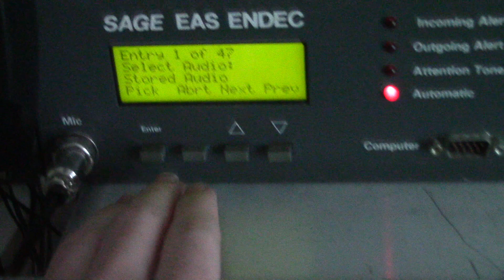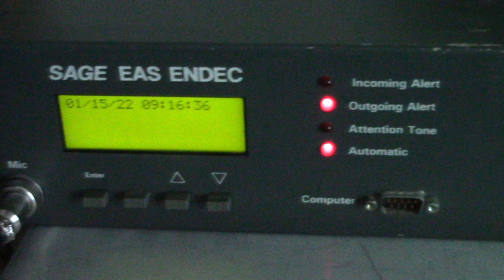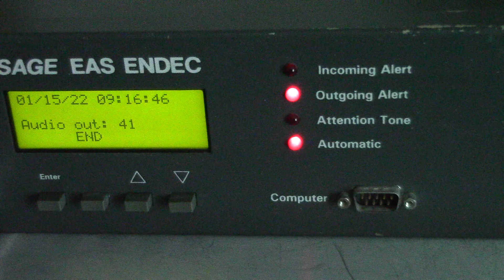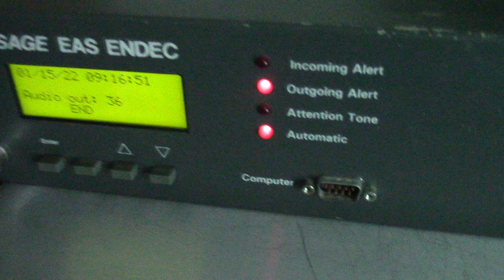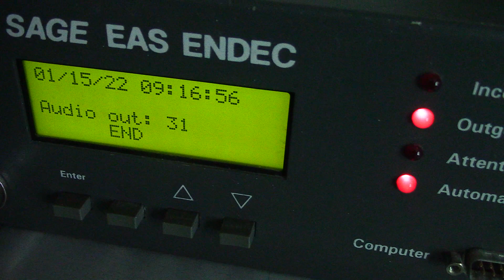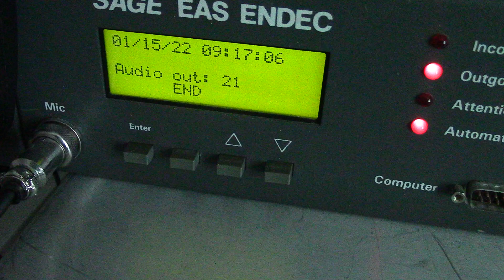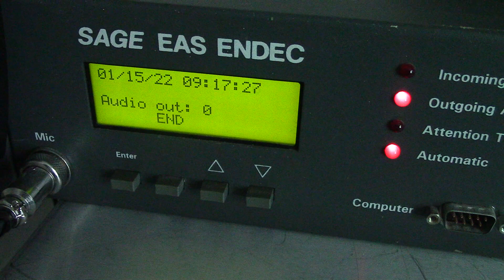EAS 2874: Tsunami Warning for American Samoa